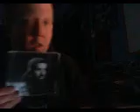DistantCOusins Started From The Bottom @Jon Gronsdahl